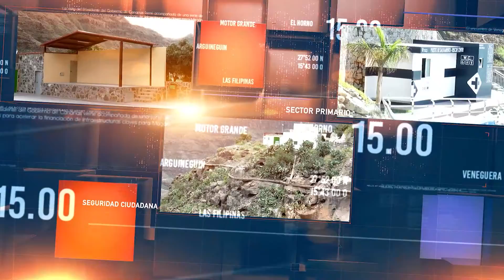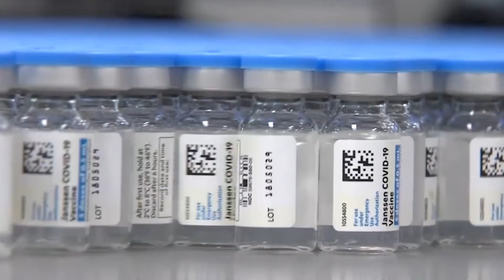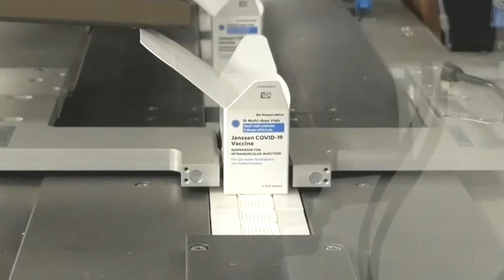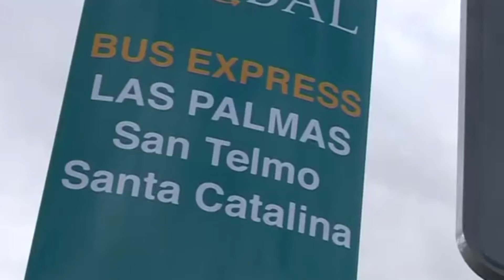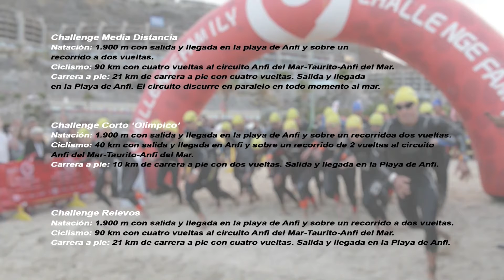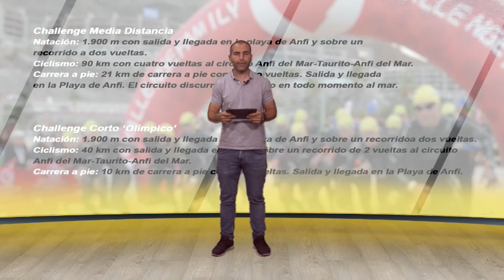AVANCE INFORMATIVO DEL 21 DE ABRIL 2021